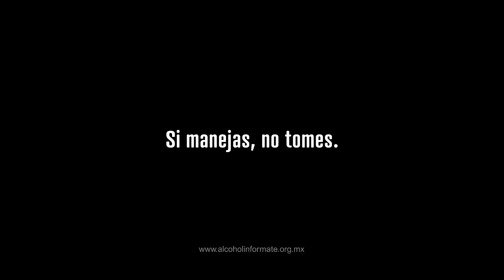FISAC-CAMPAÑA 2019-"Hay recuerdos imborrables" Mis XV años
El objetivo es evitar que las personas conduzcan cuando han bebido y también ser parte de los esfuerzos que inciden en la disminución del número de accidentes de tránsito a nivel nacional.